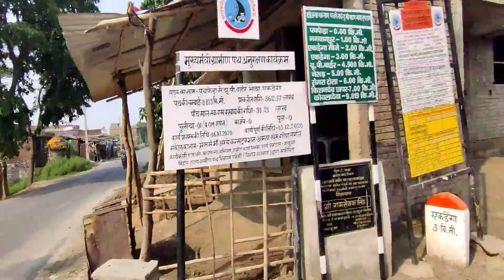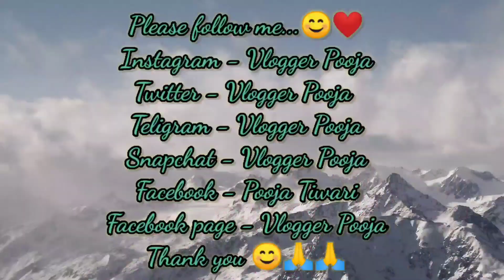Aao Le Chale Tumhe Mama Ke Ghar | Bihar To Uttar Pradesh | Road Trip | Vlogger Pooja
Aao Le Chale Tumhe Mama Ke Ghar | Bihar To Uttar Pradesh | Road Trip | Uttar Pradesh | Bihar | India | Vlogger Pooja